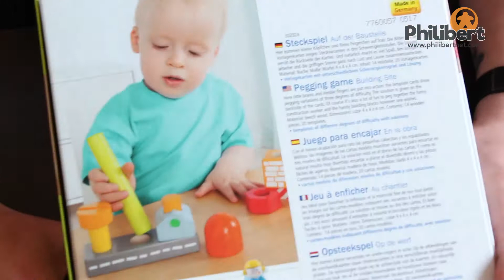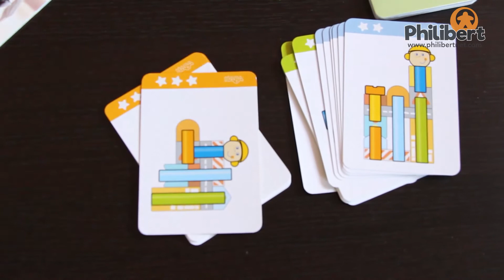JEU A ENFICHER : AU CHANTIER - Open Ze Bouate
Le jeu, c'est AUSSI pour les enfants ! Faites jouer les plus petits avec les jeux à enficher de HABA !